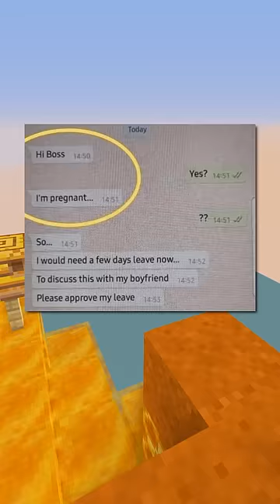Internet Hall of Fame!